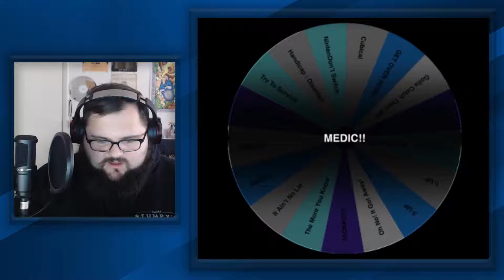Pokemon Sapphire Randomized Lucklocke Ep 9 - BEEF WELLINGTON!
The 9th episode of our new series, Pokemon Sapphire Randomized Lucklocke! In this episode we take down the 4th gym leader and beat Archie (The Beef Wellington) for the first time!

Lucklocke Rules:
-All pokemon that are caught must be nicknamed
-If a pokemon faints in battle, it is considered “deaD” and must be placed in the death box
-You can only catch the first pokemon you encounter in every new route/area
-If all of your party Pokemon faint while in battle, you lose the nuzlocke
-When you get your starter, it gets a number #
-When you enter a new Encounter Area, roll a die. Whenever the number lands on, that is the encounter you can catch
  -EXAMPLE: If you roll a 3, the 3rd encounter is the legal one for that area
-After you catch that pokemon, roll a die to assign it a number (Put a # at the end of its Nickname)
-If you roll the number you had previously from your last encounter, re-roll
-You can only have ONE pokemon with each number of the die at a time in your party
     (ex. you can’t have two pokemon with the number 2 in their name)
-Static/given pokemon have a special rule that you can GIVE them a number, but you must sack off a pokemon of the number you want to give it to
  -EXAMPLE: if you get a pokemon and give it the number 3, you must sack off a pokemon with the number 3 to be able to use it, essentially taking its place
  -This allows you to boost a number slot that currently has a not useful pokemon in it, but you cannot use it to fit an empty number

ADDITIONAL RULES

Dupe Rule - if you already have a pokemon in a slot and you encounter it, re-roll the die and encounter again
Species Clause - If you encounter a pokemon you already have part of its evolutionary chain,
 you may re-roll and encounter again (ex. encounter a Beldum but you already have a Metagross on your team)

Roulette Rules

At the end of every episode, we will spin the roulette
Whatever we land on will be in effect in the next episode
EXAMPLE: Spin and get “Healing”, next episode we get a super potion in our bag
If land on the one we had last week, spin again

ALL OPTIONS ARE AS FOLLOWS
NintenDon’t Switch - Can’t switch pokemon in battle
Only Cubes - Can’t use poke balls
GET OVER HERE! - Can’t flee from battles
Gotta Catch Them All! - Add 10 Pokeballs to the bag
Box It Up - For the episode, put one pokemon in the box
I DECLARE… BANKRUPTCY - Not allowed to spend money for the episode
1-UP - Add 1 Rare Candy to the bag
5-UP - Add 5 Rare Candies to the bag
Oh No! It Got Away! - Can’t get encounters this episode
JACKPOT!! - Get an extra encounter next episode
The More You Know - Add 1 random TM to the bag
It Ain’t No Lie - Release 1 pokemon (from team or box)
Healing - Add 1 super potion to the bag
MEDIC!! - Add 5 Super potions to the bag
GUESS WHO’S BACK - Bring back 1 dead pokemon
Try To Survive - Not allowed to use pokemon centers for the episode
Handicap : Disabled - Not allowed to use battle items for the episode

Intro/Outro Songs
New Game Plus by Ben Briggs
CryptoFunk by Ben Briggs